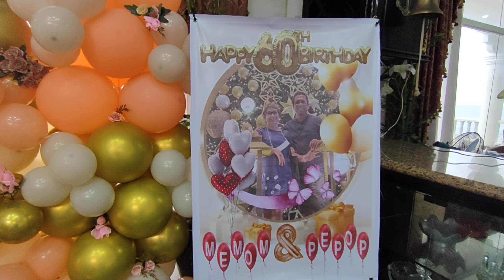Sea Mansion | Carmen Cebu | Memom & Pepop birthday